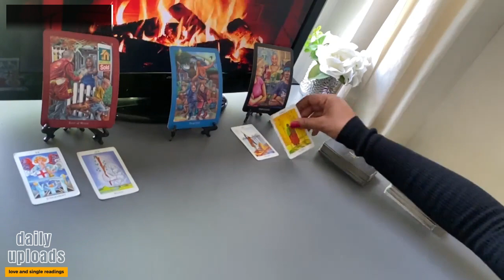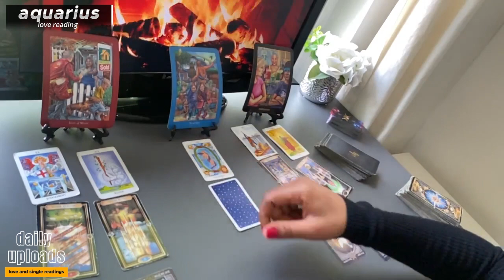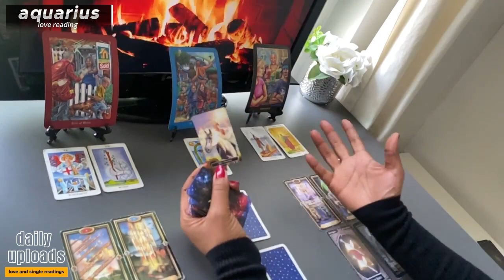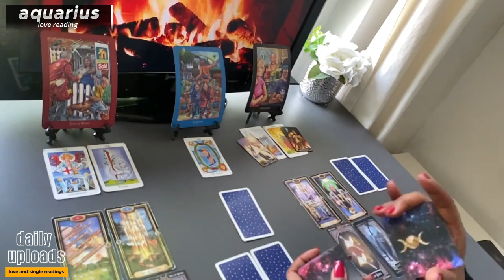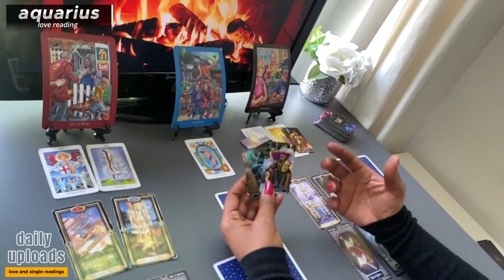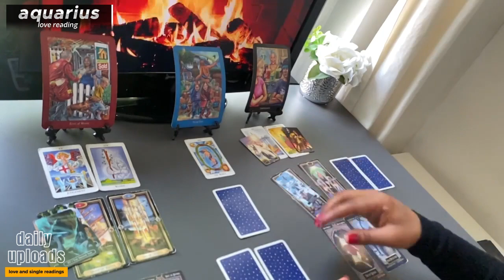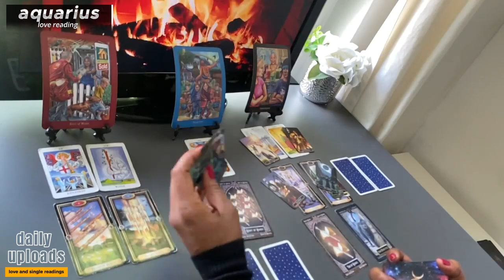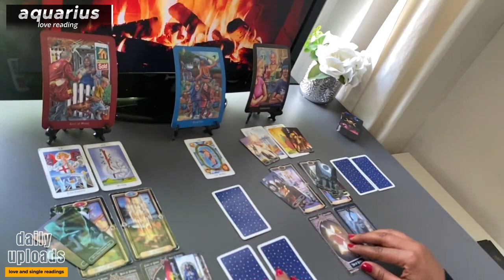AQUARIUS ❤️ A Relationship CYLES Back - Whats Next for Aquarius And Their PERSON | MAY 2024